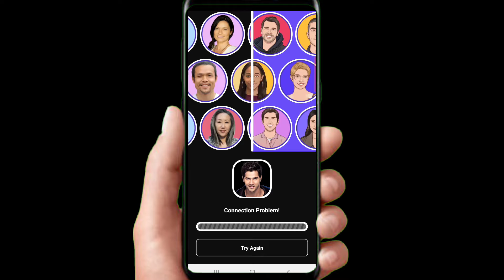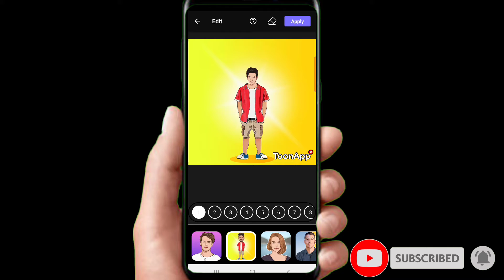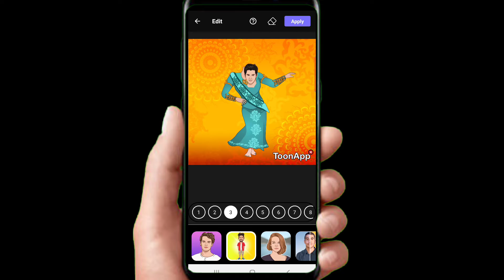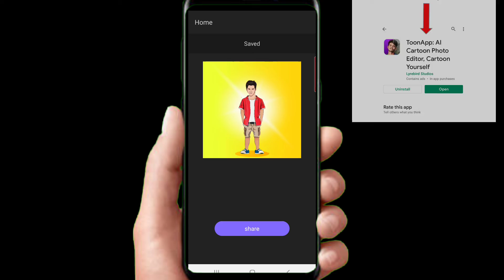new apps khud ka photo main banaye cartoon, new apps how to cartoon photo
aapne photo main cartoon kaise banaye 5 minute me